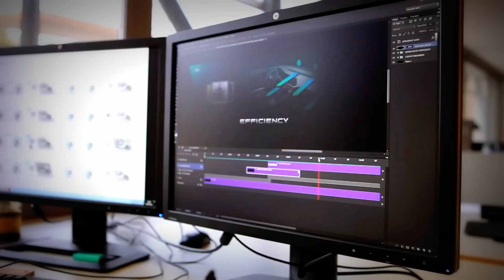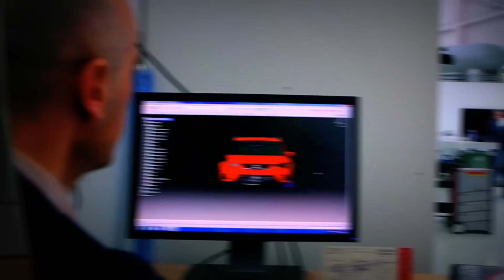New Seat 20V20 Show Car - Design